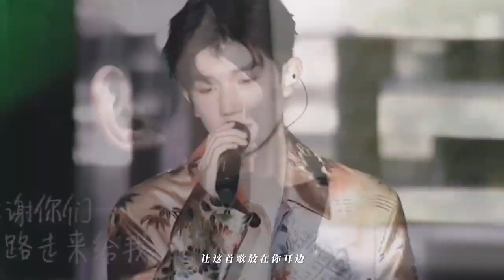[FMV] TFBOYS《直觉 Trực Giác》| "Trực Giác Của Em Cho Thấy Em Yêu TFBOYS Rất Nhiều" 🧡🧡🧡🍀🍀🍀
✎ Cre : 碎碎水水sui

♪ Nhạc : trực giác - Superluckyqi | 直觉 - Superluckyqi